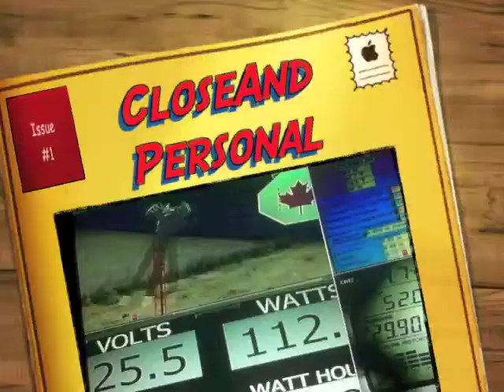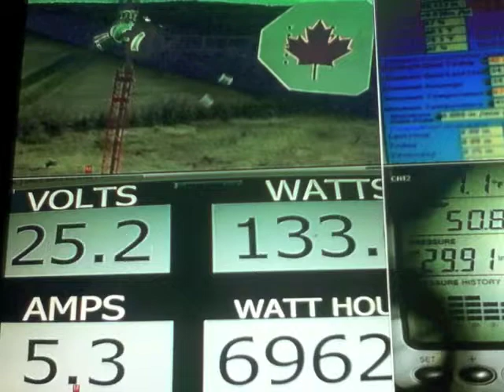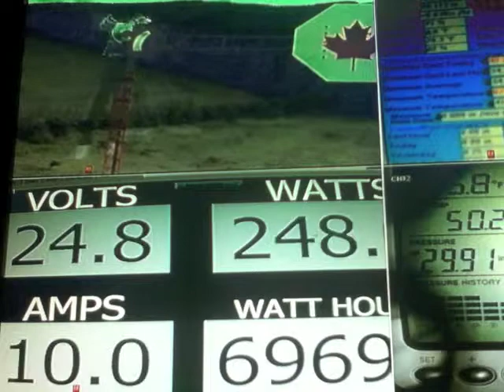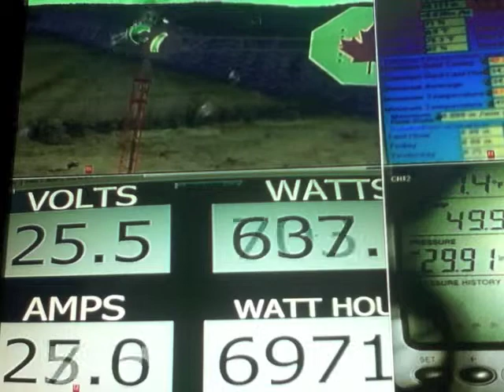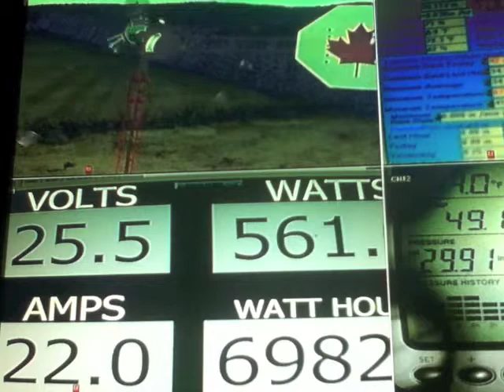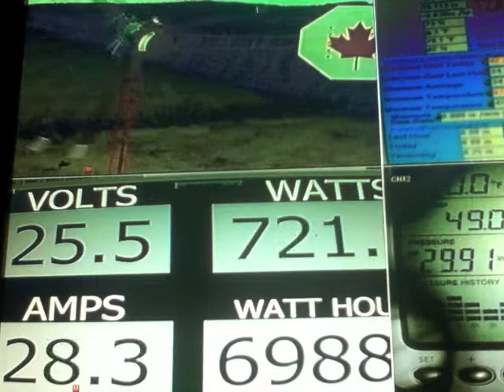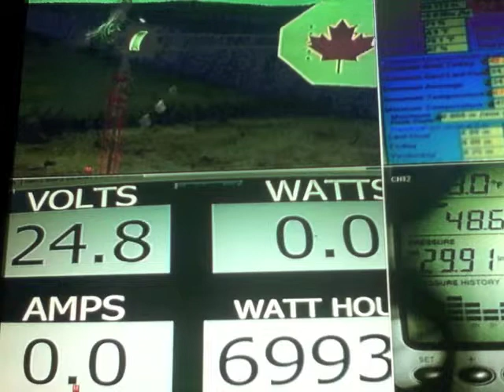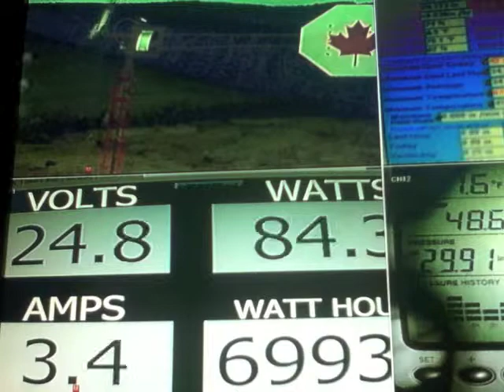Close And Personal 1 KW 12G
Just a  clip of the 12G turbine up close and personal and its long enough to get an good look at it without having to replay it over and over.